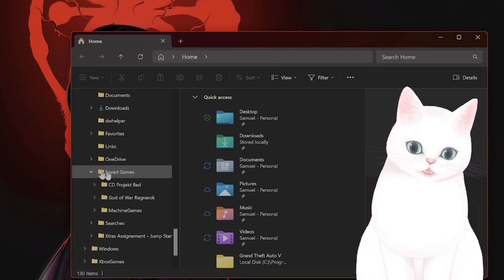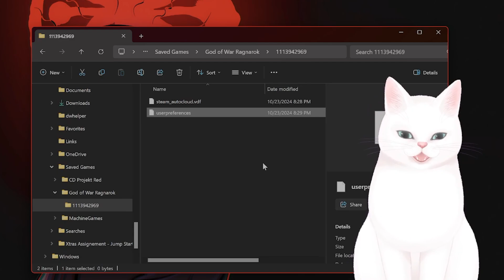How to Fix God of War Ragnarok Stuck on Black Screen on PC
If you're experiencing the God of War Ragnarok black screen error on Windows 11/10, watch this video for a step-by-step fix! Don't let technical issues ruin your gaming experience.